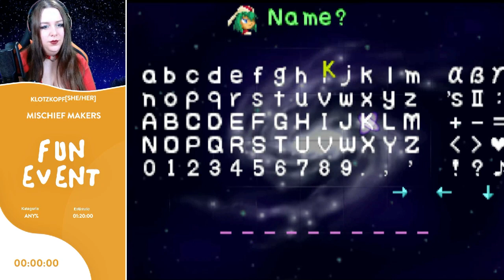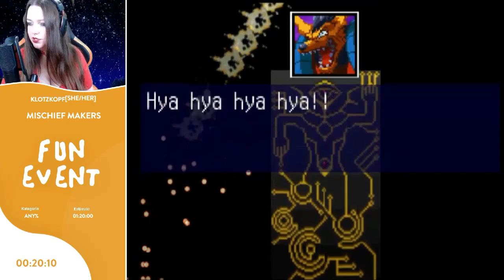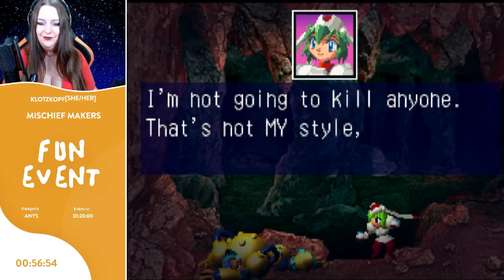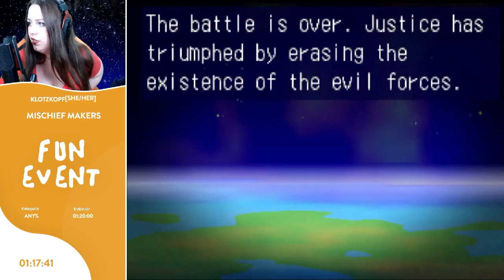FUN Event 2022 Mischief Makers Any% von Klotzkopf